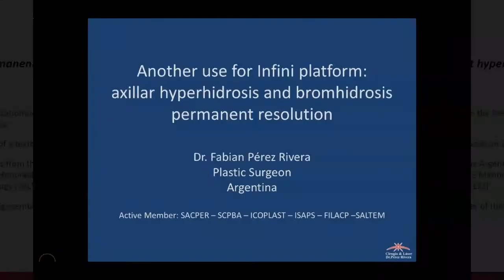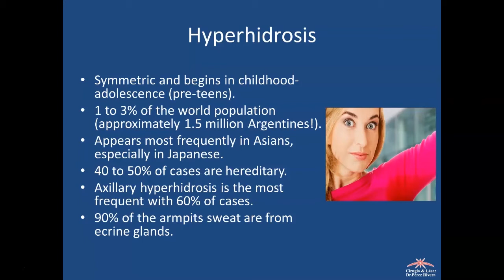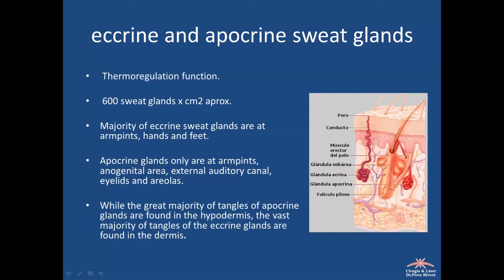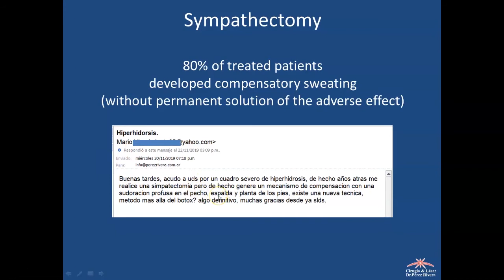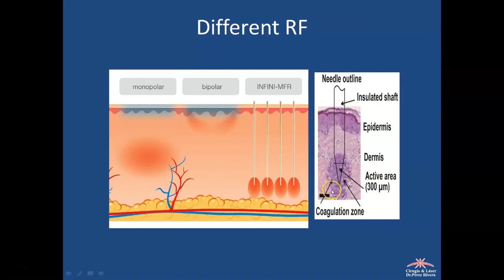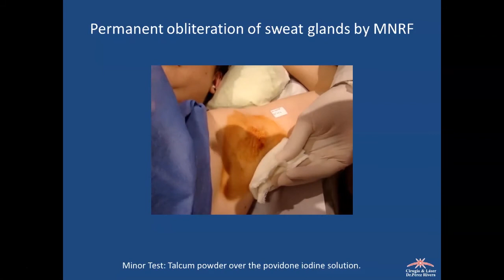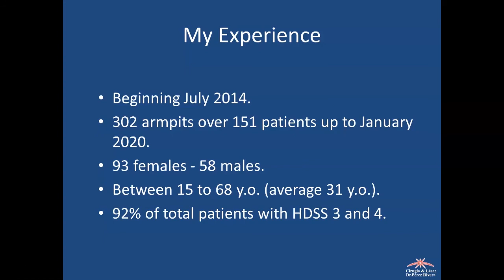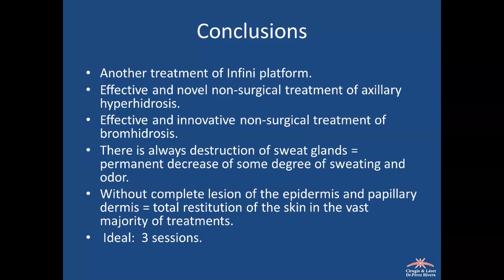Simposio Internacional Lutronic: hiperhidrosis axilar con INFINI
El Dr Perez Rivera fue invitado a exponer junto con colegas de India, Inglaterra, USA y Corea su experiencia con el equipo de microagujas INFINI de radiofrecuencia para el tratamiento de sudoracion axilar excesiva y mal olor axilar. Aqui compartimos el video de la presentación.

Simposio Virtual Lutronic
30 de octubre de 2020 - webinar internacional Lutronic